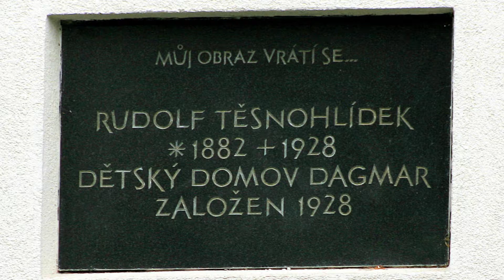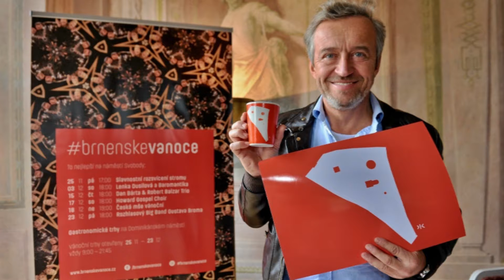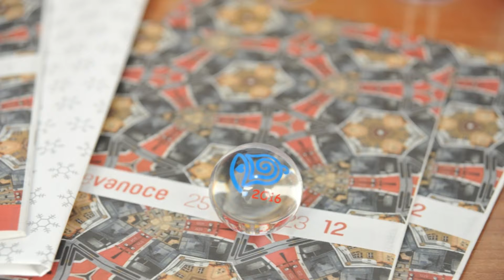Brněnské echo speciál (14. listopadu 2016)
Rozhlasový publicistický pořad statutárního města Brna Brněnské echo speciál byl 14. listopadu odvysílán na rádiu Kiss Hády. Na téma Brněnské Vánoce 2016 ve studiu hovořili: Jana Janulíková, ředitelka Turistického informačního centra města Brna a Petr Kalousek, radní městské části Brno-střed.